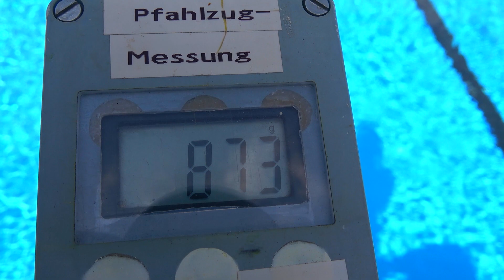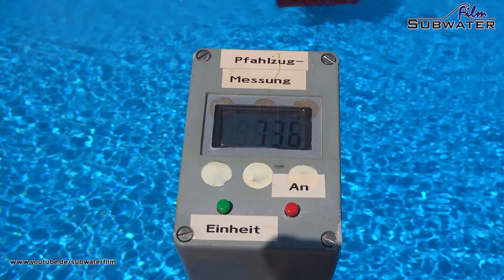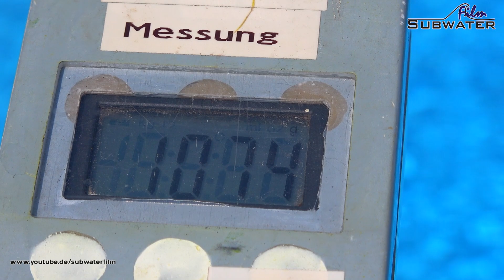rc portable crane Ship of DUTY | 2021 Event Aukrug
Finally - after a long Corona-related break, we are back on course. Our first big event in Aukrug went really well! Thanks to the IG-Störpiraten and the Aukrug association, finally we ware able to take a dive in the middel of all the greade small ships again.
What an enjoyment.

Endlich - nach langer Corona-bedingter Pause, geht es wieder auf Kurs. Unsere erste große Veranstaltung in Aukrug lief super!
Dank der IG-Störpiraten und dem Freibad Aukrug konnten wir endlich wieder zwischen kleinen Schiffen abtauchen.